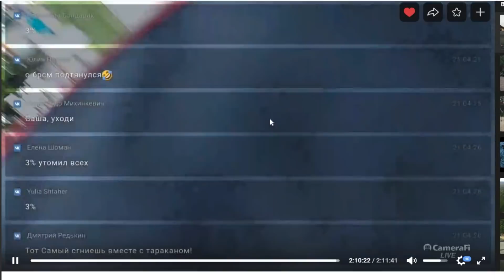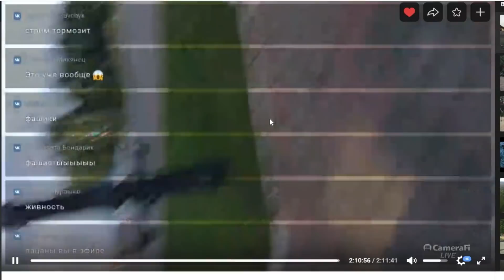"Иваныч, выключи эту х.ню, а то может быть трансляция" // В Ганцевичах избили журналистов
"Одели наручники, бля!"
"Иваныч, выключи эту х.ню, а то может быть трансляция"
Ганцевичские полицаи прославились на весь мир избиением журналистов в прямом эфире. И, естественно, своей фирменной лексикой.

Повторяем просьбу:  помогайте опознавать мразей, которые задерживают и избивают людей. Нужно обеспечить им всенародную известность. Можете присылать информацию админам проекта "Банда Луки" или нам.

Обновление: Главного хероя видео нашли. Это подполковник милиции Виталий Васильевич Кулешов. Уроженец деревни Ровины Кореличского района Гродненской области. Ветеринар по образованию. Сегодня он руководил избиением и незаконным задержанием журналиста. Передаём привет родственникам Виталия!

Поздравляем вас, подполковник! Вы теперь звизда на всю оставшуюся жизнь!

VKontakte
Группа в VKontakte: